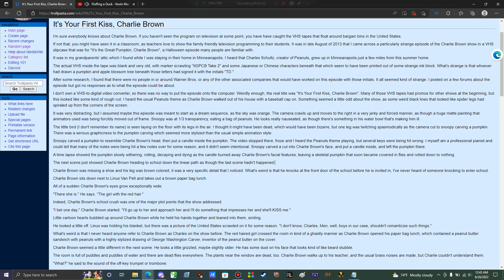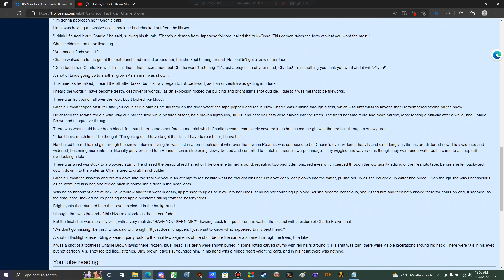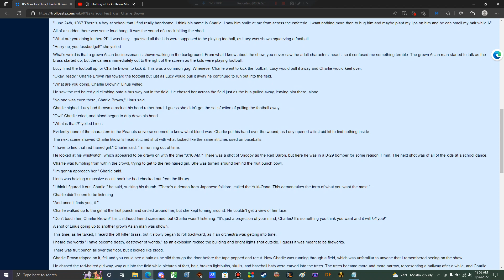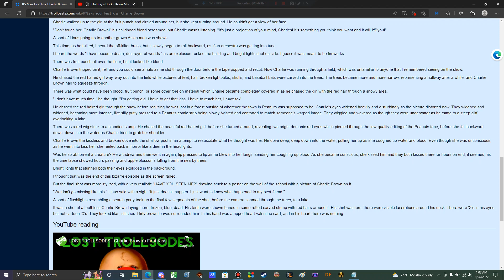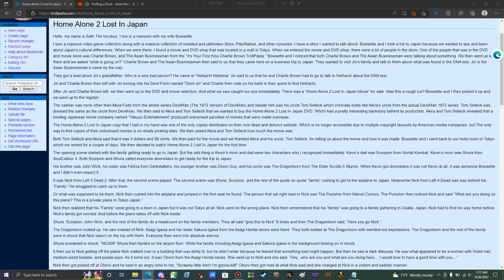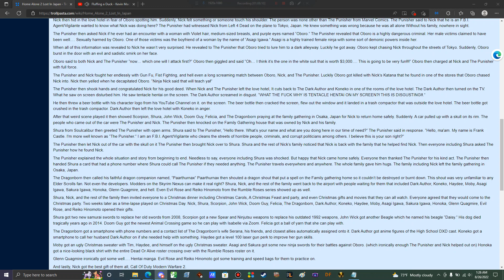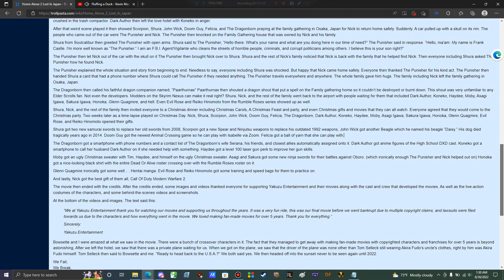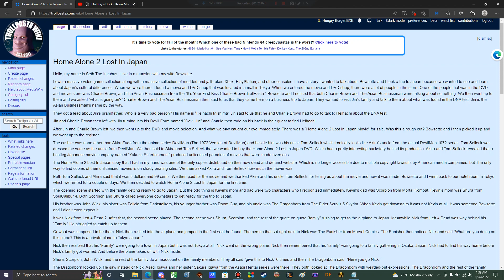Crappypasta Reading: It's Your First Kiss, Charlie Brown!/Home Alone 2 Lost In Japan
Season: 3
Episode: 2
Make sure to bribe in sandwiches with George Washington Carver carved in them.
Home Alone 2 Lost In Japan was made possible thanks to Seth Bayona. Channel in the above link